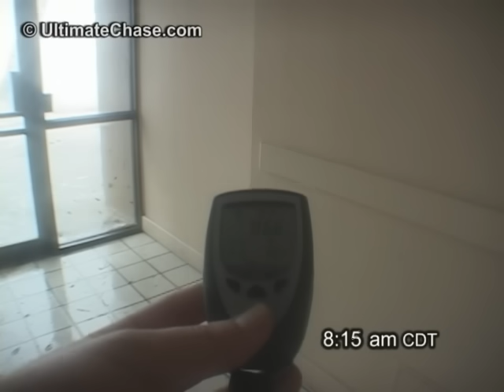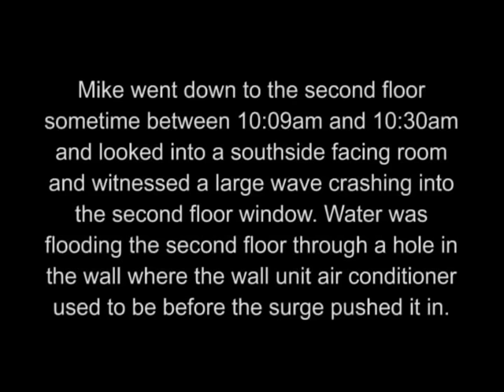Hurricane Katrina Historic Storm Surge Video - Gulfport, Mississippi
Exclusive (Emmy Award) video shot by Mike Theiss from ground zero of Hurricane Katrina's historic 28 foot storm surge that ripped through Gulfport, Mississippi on August 29th, 2005. This video has a time stamp to give a complete and accurate timeline from the Holiday Inn beachfront hotel located directly on the beach in Gulfport. Also, included are shots from the Theiss-Device which is a camera housing designed by Mike to be placed in a place that would be too dangerous from any human to survive. This 13 minute video will give you a sense of just how bad Katrina was on the Gulf Coast without actually putting you in harms way !!!

To see the entire version of this video about 2 hours in duration please purchase the DVD "Battle at the Beachfront".

We hope this documentation helps enforce a sense of storm awareness and a respect for the power of mother nature. When local officials ask you to evacuate just think of this video and ask yourself do you want to risk being put in a situation like this ?